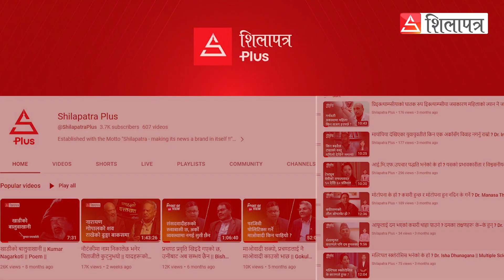कपाल प्रत्यारोपण गर्नुअघि ध्यान दिनुपर्ने कुराहरु ? || Dirghayu Bhawa ||Shilapatra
कपाल प्रत्यारोपण गर्नुअघि ध्यान दिनुपर्ने कुराहरु ?